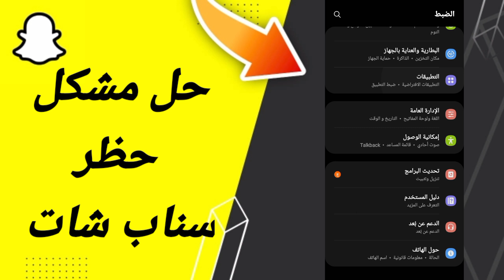كيفية طريقة حل مشكلة حظر سناب شات على تطبيق سناب شات 2024 snapchat